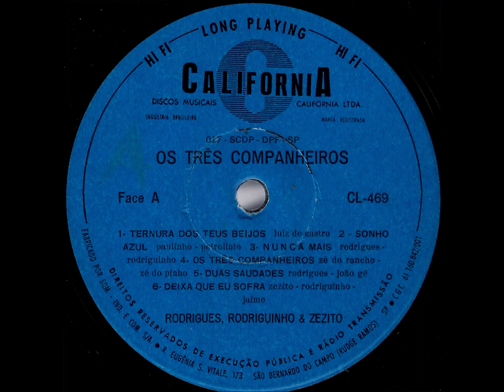Valseado - A4 - Os Três Companheiros- Zé do Rancho e Zé do Pinho - Rodrigues, Rodriguinho e Zezito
Rodrigues, Rodriguinho e Zezito - Os Três Companheiros LP - 1976 - Trio Vocal Masculino Tradicional